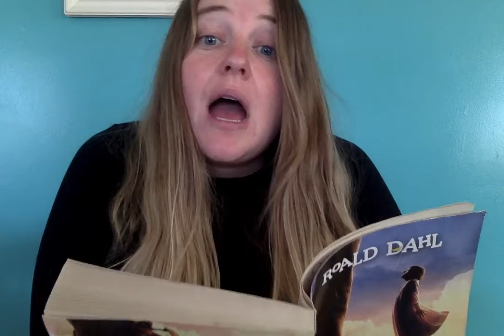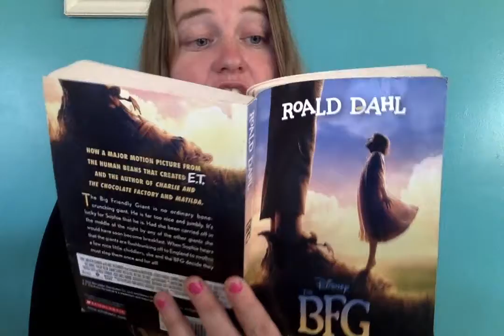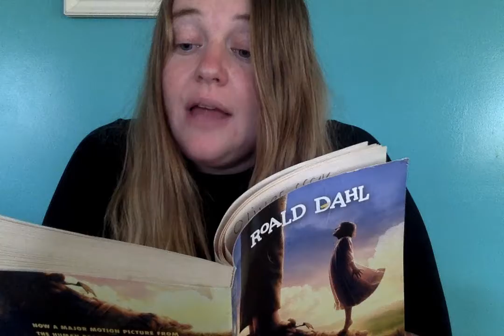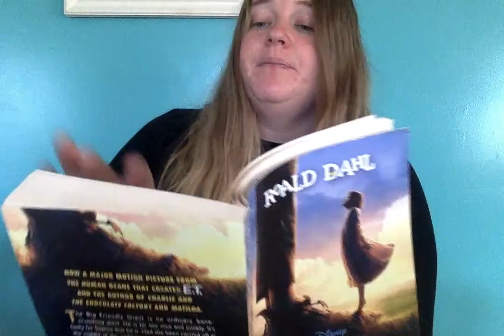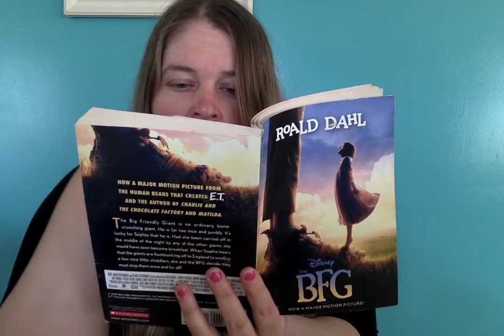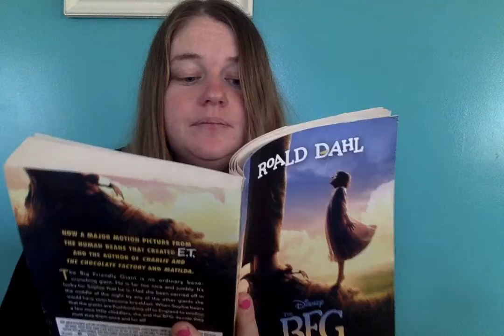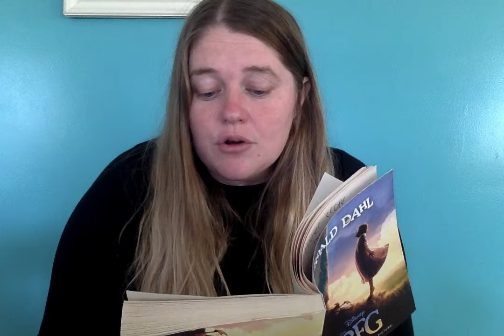The BFG Read by Ms. Morse